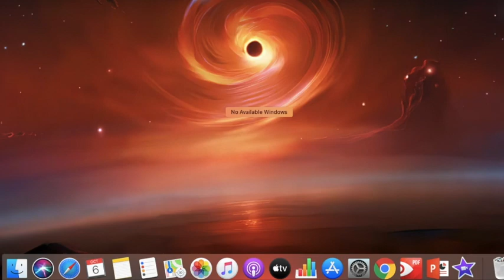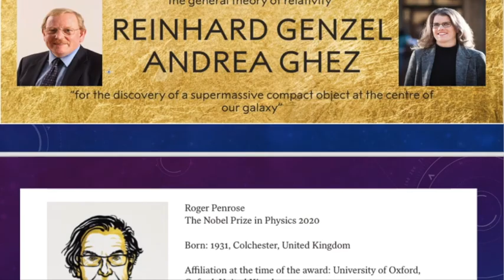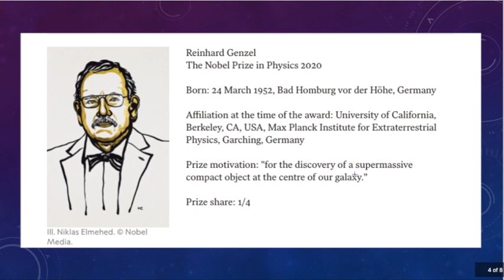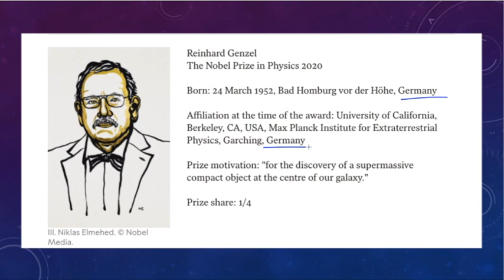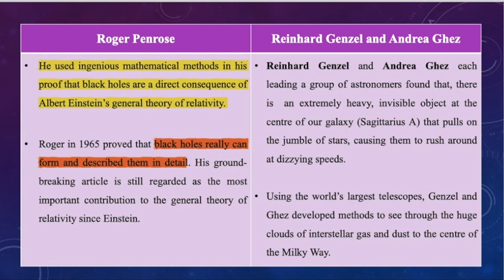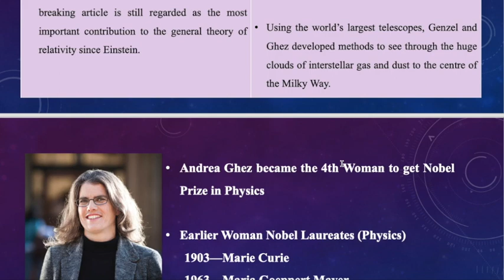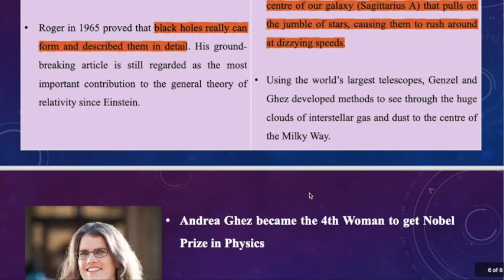Nobel Prize in Physics 2020 | Black Hole Discovery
The Royal Swedish Academy of Sciences today on 06 October 2020 declared the winners for 2020 Nobel Prize for Physics. This year the award is shared by Roger Penrose and other half by Reinhard Genzel and Andrea Ghez for their contribution towards the discovery of black holes.

I hope you would like this video. To support my work and see more such videos, subscribe to my channel by clicking the red button above before pushing the bell icon for getting continuous updates on the latest videos.